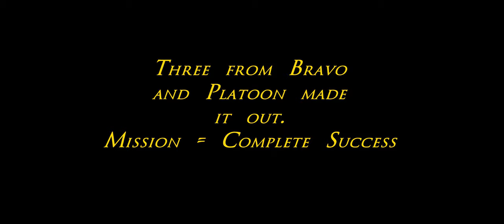A Rumble in the Jungle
Co-op on 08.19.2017 on Prei Khmaoch Luong.

It's just a minor operation, we're crossing the border into Cambodia to search for North Vietnamese arms caches without a declaration of war. I mean no real biggie right?